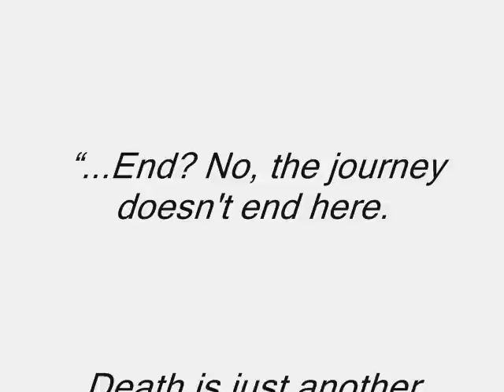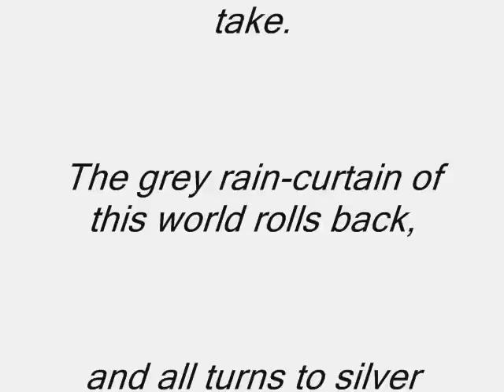Oksana Sinkova Plays Marco Lo Muscio: "The words of Gandalf" (CD "The Book of Bilbo and Gandalf")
Marco Lo Muscio:
"Visions from Minas Tirith" - The White Tree: (excerpt)
- The words of Gandalf

Organ: Marco Lo Muscio
Flute: Oksana Sinkova

from CD "The Book of Bilbo and Gandalf"